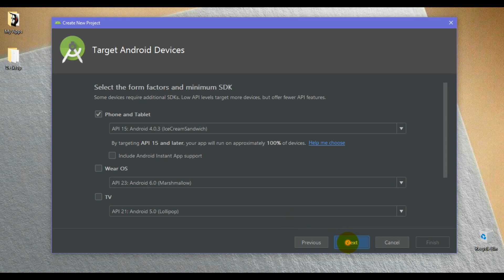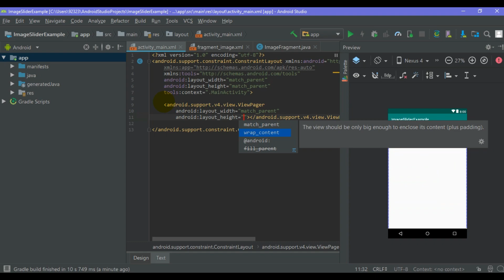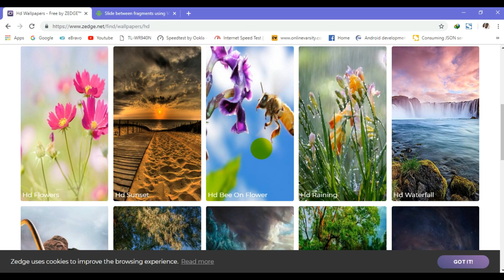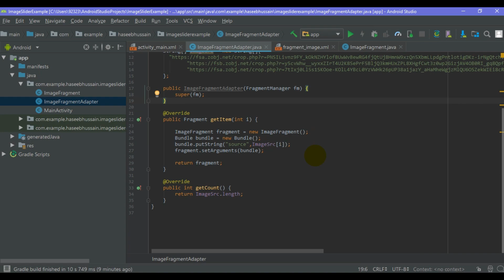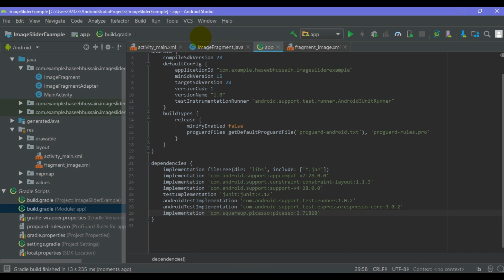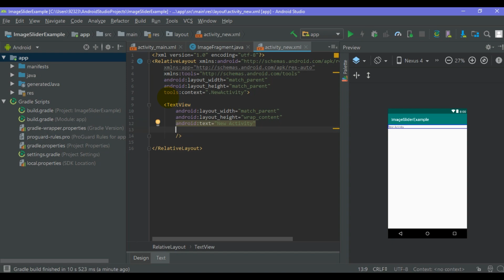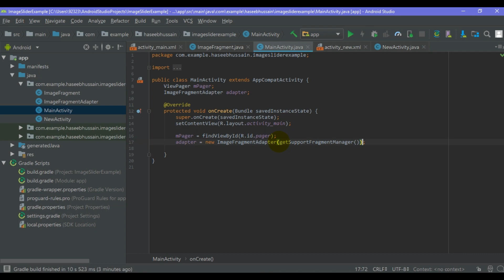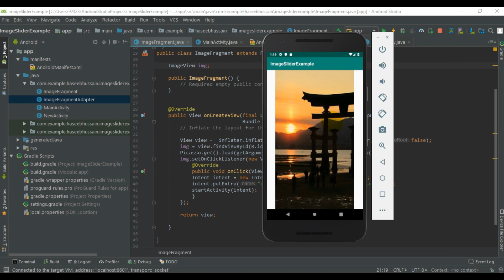Image Slider Using Fragments and ViewPager 2019 - Android Studio - Urdu/Hindi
In this video you will learn how to implement Image Slider using Fragment and ViewPager and how to use Fragment onClick to open another activity.